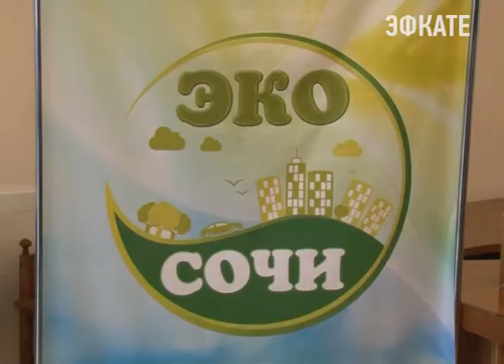В Сочи появилась еще одна волонтёрская организация. Новости Сочи Эфкате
На этот раз экологическая. Сегодня в торжественной обстановке состоялось открытие детской экологической волонтёрской организации под названием «Эко Сочи».
Сочи. Новости.
Телеканал Эфкате.